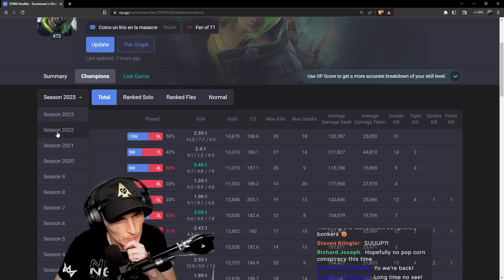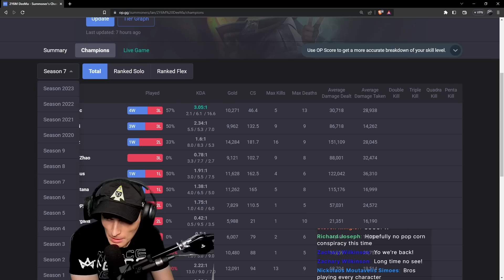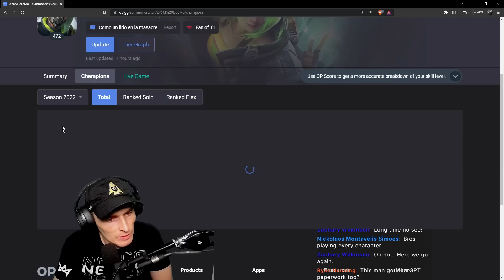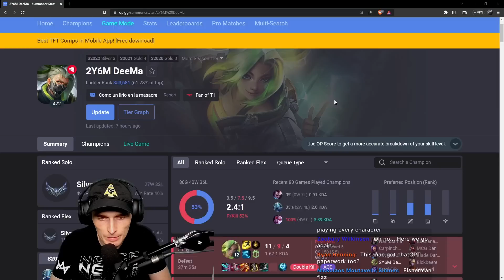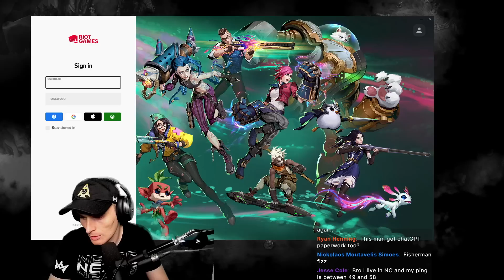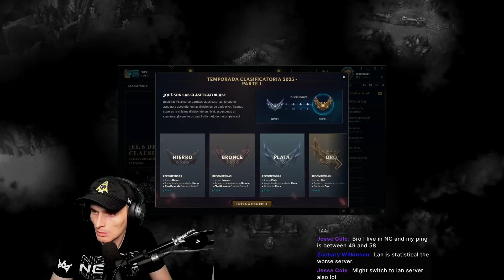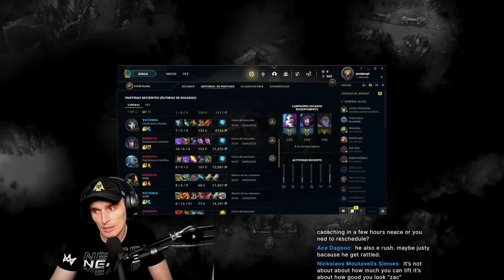Who wins this 1v1?